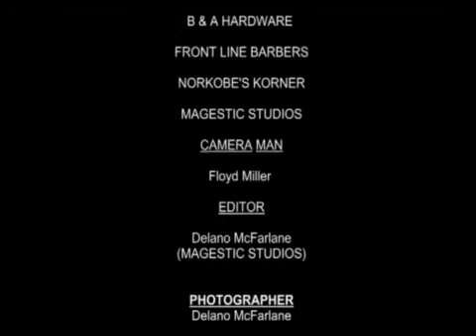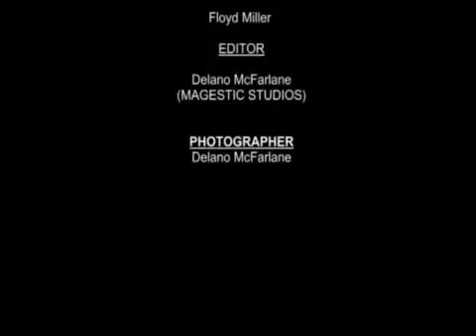STREET FLEX SHOW #2 (PRT 2)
The People's view on Plans tp prosecute young men for wearing their pants below their waist.